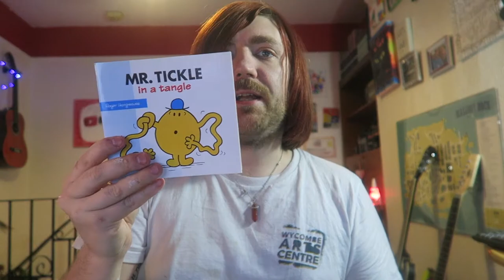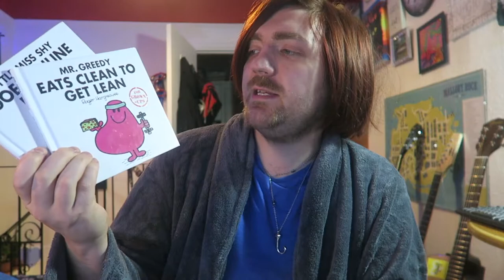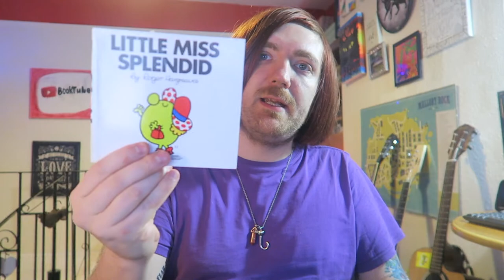January 2022 Book Haul [34 BOOKS]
Haul time!

BOOKS MENTIONED:
Louis Sachar - The Cardturner
Roger Hargreaves - Mr. Messy Messing About in the Snow
Roger Hargreaves - Mr. Happy Finds a Hobby
Roger Hargreaves - Mr. Small: A Big Day Out
Roger Hargreaves - Mr. Bump Loses His Memory
Roger Hargreaves - Mr. Topsy Turvey: The Round Way Wrong
Roger Hargreaves - Mr. Tickle in a Tangle
Roger Hargreaves - Mr. Funny Upsets Mr. Fussy
Roger Hargreaves - Mr. Nosey and the Big Surprise
R. Goscinny et A. Uderzo - Asterix Aux Jeux Olympiques
L. Frank Baum - Little Wizard Stories of Oz
Brian Herbert and Kevin J. Anderson - House Corrino
Emma Rosen - Self-Publishing
R. Saint Claire and Steve Donoghue - Served Cold
Sarah Daykin, Lizzie Daykin and Liz Banks - Little Miss Shy Goes Online Dating
Sarah Daykin, Lizzie Daykin and Liz Banks - Mr. Greedy Eats Clean to Get Lean
Sarah Daykin, Lizzie Daykin and Liz Banks - Little Miss Busy Surviving Motherhood
Sarah Daykin, Lizzie Daykin and Liz Banks - Mr. Happy and the Office Party
Jack Collier - Mr. Mid-Life Crisis and Friends
Unknown - Trivia on the Bog
L. Frank Baum - The Scarecrow of Oz
Brian Herbert and Kevin J. Anderson - The Butlerian Jihad

YOUTUBERS MENTIONED:
Joel Swagman